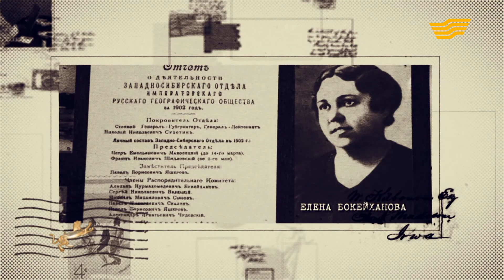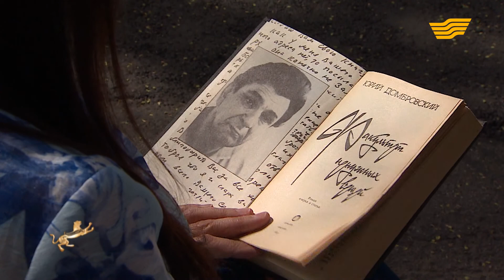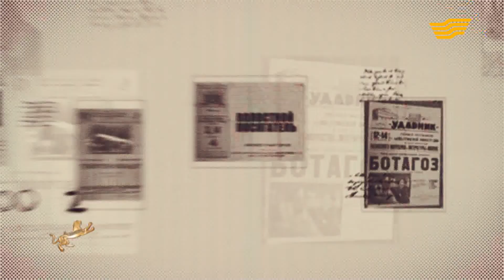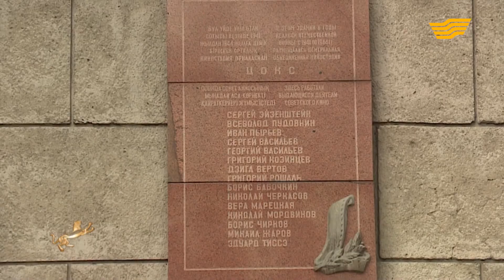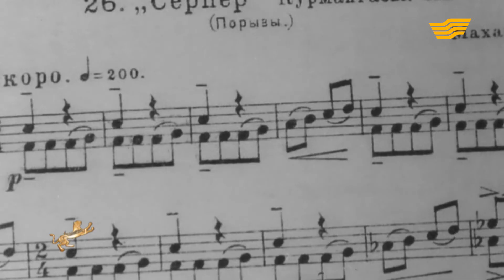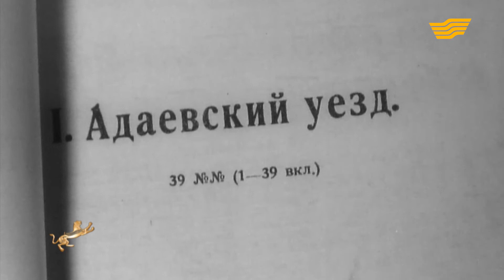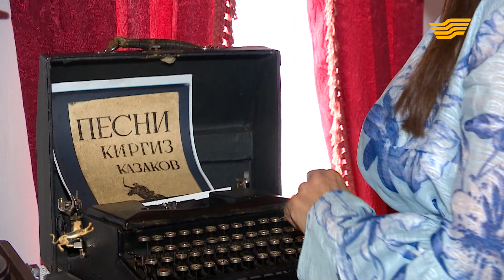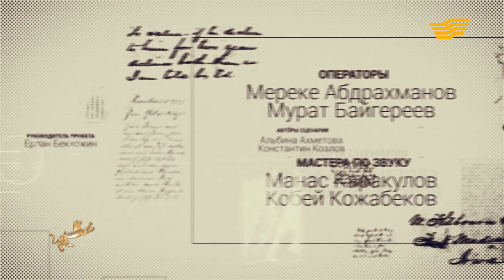Документальный фильм «Казахстан: страна 100 +»